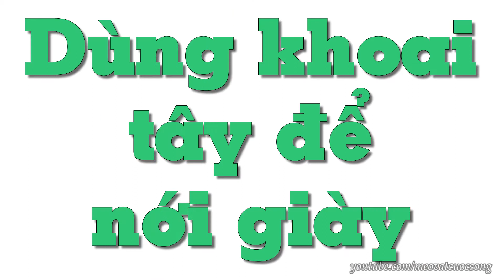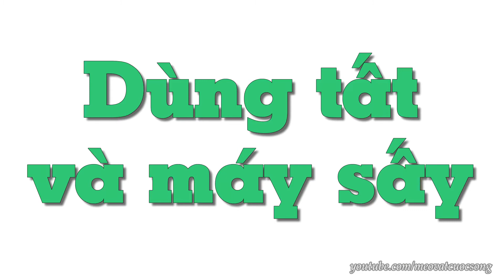5 cách khắc phục giày chật đơn giản tại nhà - Mẹo Vặt Cuộc Sống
5 cách khắc phục giày chật đơn giản tại nhà - Mẹo Vặt Cuộc Sống

Bạn đã bao giờ cảm thấy khó chịu mỗi khi mang phải đôi giày quá chật không? Bạn chỉ cần theo dõi 5 mẹo sửa giày chật nhanh chóng đơn giản dưới đây là giải quyết được ngay. Cùng mẹo vặt cuộc sống xem qua ngay sau đây nhé!

Hastags